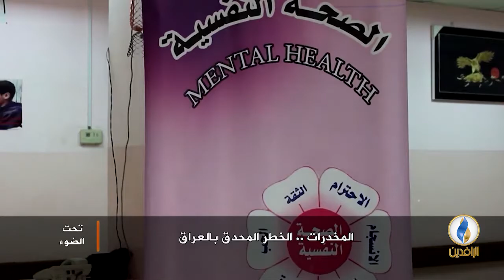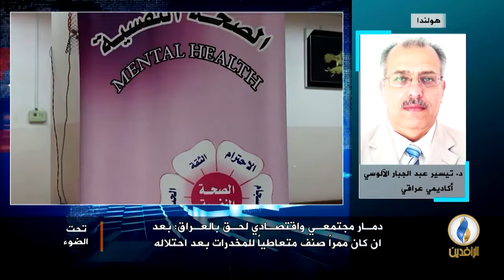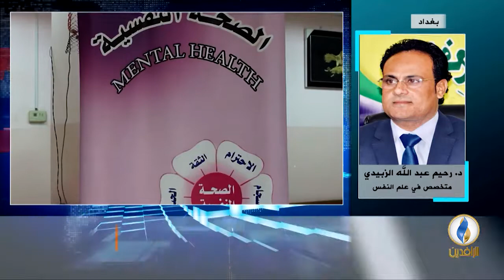تحت_الضوء | المخدرات.. الخطر المحدق بالعراق .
ضيوف الحلقة:
- د. رحيم عبد الله الزبيدي - المتخصص في علم النفس
- د. تيسير عبد الجبار الآلوسي - أكاديمي عراقي

تقديم:
سمير أكرم